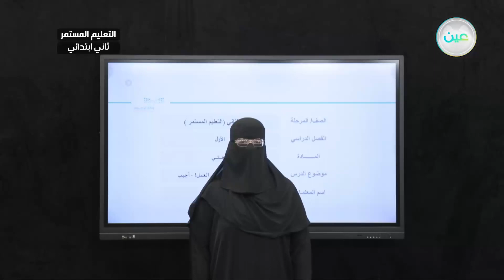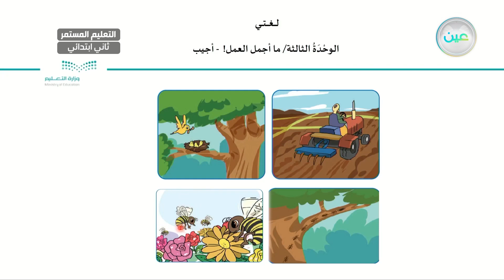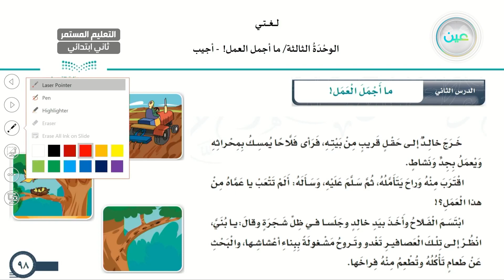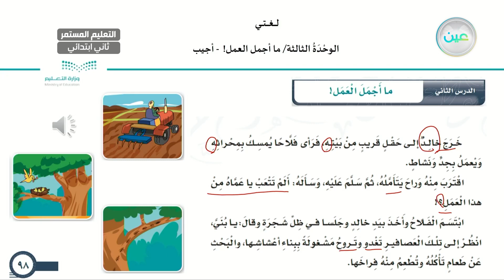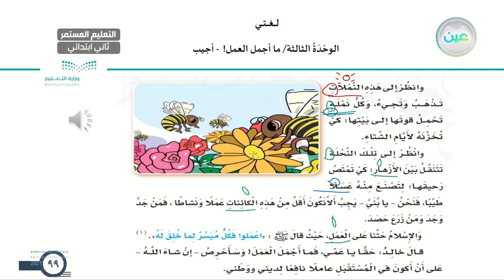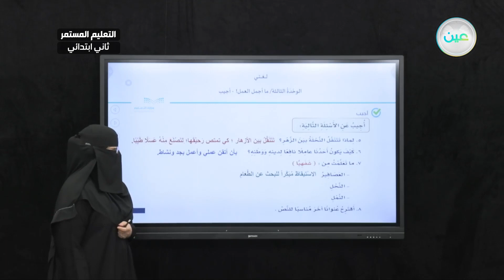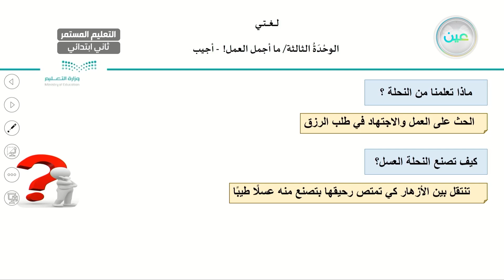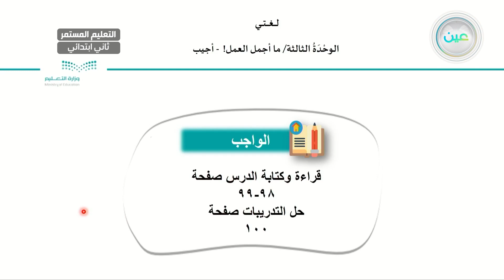ما أجمل العمل. ما أجمل العمل (أجيب) - لغتي - الصف الثاني ابتدائي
الحصة الثالثة  - الأثنين - الأسبوع الحادي عشر -  الصف الثاني ابتدائي التعليم المستمر